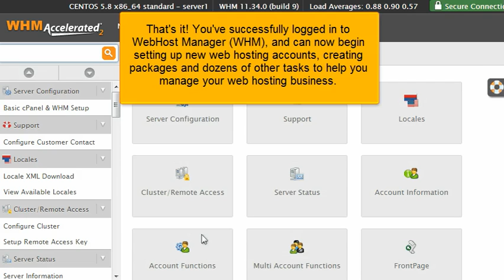How to login to WHM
Learn how to login to the WHM control panel